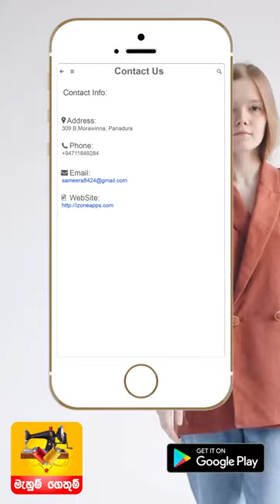Mahum Gethum App | Sewing and Embroidery Lessons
The app provides a detailed guidance to beginners to learn sewing and embroidery with useful diagrams. Even the people with some knowledge in sewing and embroidery can further expand their knowledge with unique designs and techniques included in the app.